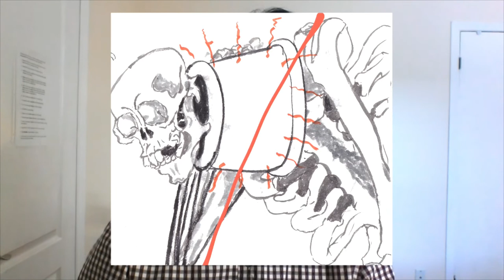JCCC Virtual Library: Storytelling - Japanese Proverb Series: Breaking the bone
JCCC Virtual Library: Storytelling - Japanese Proverb Series.

“Breaking the bone”

Storyteller, Toshiki Mori, will be reading his original story (with illustrations). The story is based on a Japanese Proverb. The story can be enjoyed by all ages. The video is bilingual in both English and Japanese.